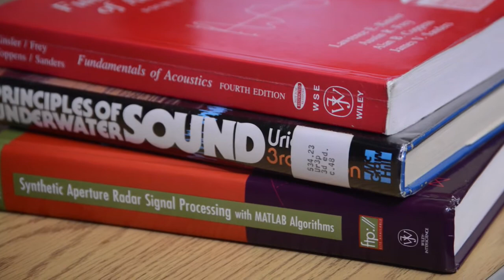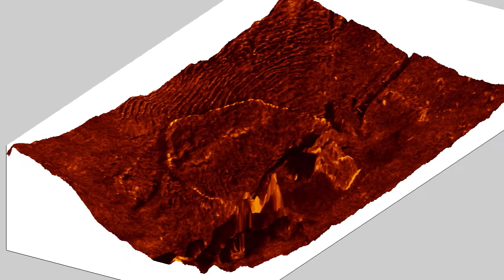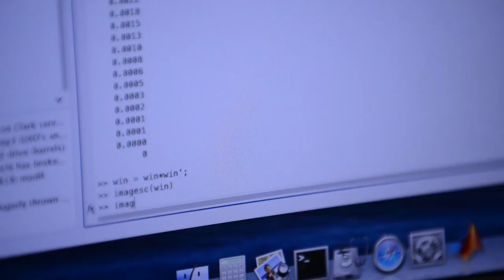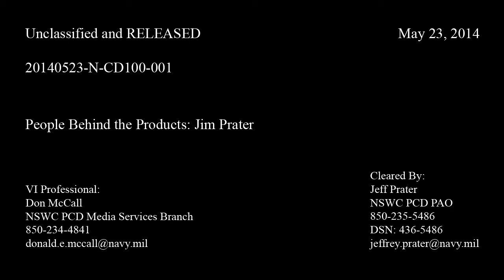140523-N-CD100-001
Naval Surface Warfare Center Panama City Division (NSWC PCD) introduces you to scientist and Leader in Littoral Warfare and Coastal Defense Jim Prater in this 2014 People Behind the Products installment. NSWC PCD is an echelon four division within the U.S. Navy's Naval Sea Systems Command (NAVSEA). (RELEASED)